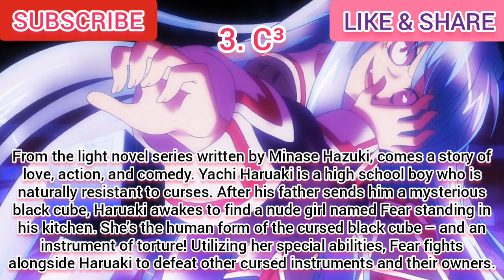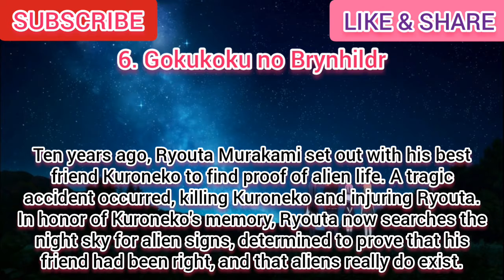Top 10 Anime Similar to Date A Live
About Date a Live :

One day, A girl appears and make a timespace quake which destroys the town, this girl was called “Special Disasterous Designated Creature: Spirit”. She is the commander of the anti-spirit organization Ratatosk. One day, A girl appears and make a timespace quake which destroys the town, this girl was called “Special Disasterous Designated Creature: Spirit”. She is the commander of the anti-spirit organization Ratatosk. Itsuka Shido is a high school boy, he have a task by Kotori, him sister-in-law that  go out on a date with the spirit girl. Kotori said that “I don’t ask you to beat the spirit. Just let her fall in love with you and save the world.” Date a live is an interesting story between Shido, Spirit girl and Kotori.